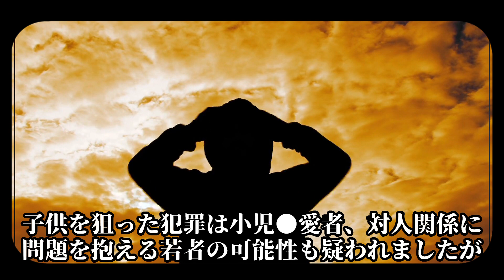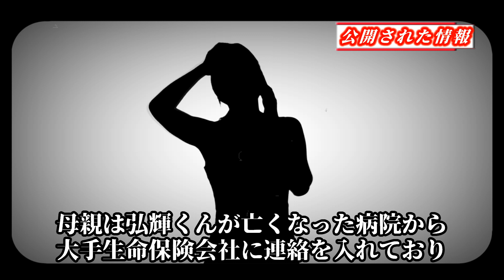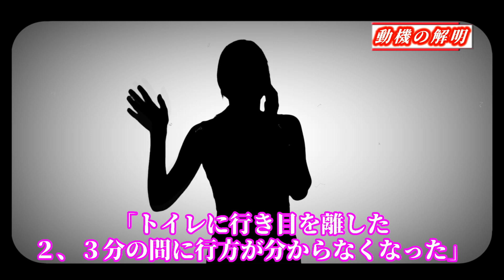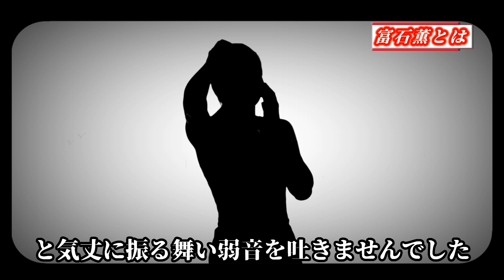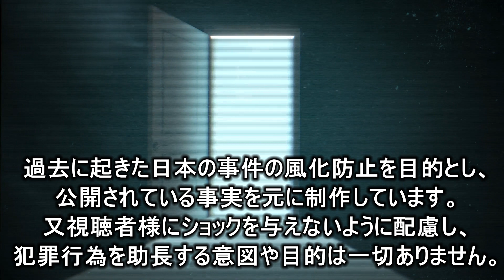難病の母親が愛する子供を…息子の放った言葉に絶望して犯行に…【福岡小1男児事件】 未解決事件→解決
今回ご紹介するのは【福岡小1男児事件】です。
2008年、福岡県で小学1年生の男の子が、母親と公園へ出かけて行方不明になるという事件が発生しました。
「トイレに行き目を離した２、３分の間に行方がわからなくなった」
と母親が警察へ通報し、その日の夕方にトイレ裏で亡くなっている姿が発見されます。
子供を狙った犯罪は小児性愛者、対人関係に問題を抱える若者の可能性も疑われましたが、犯人はごく身近にいた意外な人物だったのです。
誰が男の子を手にかけたのか、そこにはどのような目的が隠されていたのか。今回は、さまざまな感情と衝撃が入り混じる「福岡小1男児事件」の真相を解説します。

過去の事件を知る事で、防犯意識を高め、風化防止に繋がれば幸いです。

【関連動画】
【未解決事件】子煩悩の主婦が子供を置いて失踪！日常品を持ち出し消えた母親！【大分県日出町主婦失踪事件】

【未解決事件】多くの謎に包まれた事件！顔見知りの犯行か！【愛知県豊明母子4人事件】

【未解決事件】マンホールから謎の腐乱●体が発見された！犯人の疑いがある10人の男性！【多摩マンホール遺棄事件】

当チャンネルは、様々な情報を基に動画の台本を独自に作成しています。

事件の内容・雰囲気をわかりやすく伝えるために使用しているフリー素材は、繰り返し使われることがありますが、動画の内容は同一のものではなく、再利用しているわけではありません。

使用画像元
画像【Pixabay】
画像【PAKUTASO】

使用音源
DOVA-SYNDROME